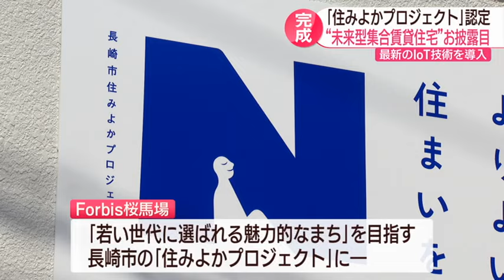子育て世代にオススメ「未来型集合賃貸住宅」最新のIoT技術取り入れ完成 福徳不動産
最新のＩｏＴ技術を取り入れた“未来型集合賃貸住宅”が長崎市に完成し、お披露目されました。

長崎市桜馬場２丁目に完成した「Ｆｏｒｂｉｓ桜馬場」。十八親和銀行の社宅だった建物を長崎市の福徳不動産が買い取り、リノベーションしました。
地上３階建てで６室が用意され、間取りは全て「２ＬＤＫ」。窓を二重にするなど、断熱性や防音性にも優れます。また、住宅設備機器業界の最大手「ＬＩＸＩＬ」の最新のＩｏＴ技術を導入し、照明やエアコンのオン・オフや、玄関の扉の鍵の開け閉め、お風呂の洗浄もスマホで遠隔操作できます。
家賃は共益費込みで１カ月８万７０００円からで、空き室は現在、１室のみということです。

福徳不動産・福島卓社長：
「新築よりもかなり安い金額で住める。これが長崎市の課題（人口減少）を解決する一つの手段にもなるのではと。子育て世代の方に多く利用していただきたい」

「Ｆｏｒｂｉｓ桜馬場」は、「若い世代に選ばれる魅力的なまち」を目指し長崎市が取り組む「住みよかプロジェクト」に“未来型集合賃貸住宅”として認定されました。